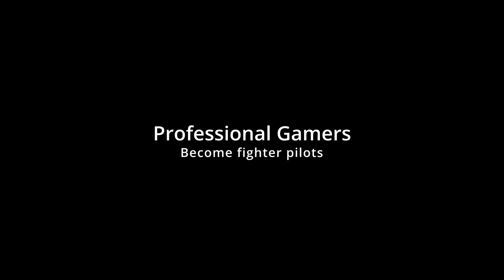TOPGUN VR! | T-55 Two Seat VTOLVR Gameplay | RIO and Pilot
I became Goose in VR

0:00 "oops"
2:20 RIO flight 1
13:50 RIO flight 2
18:40 RIO flight 3 (Dogfight)
22:20 RIO flight 4 (Dogfight)
25:10 RIO flight 4 (A-G)
26:15 RIO flight 5 (flying from the back seat)
31:50 Pilot flight 1
41:50 Pilot flight 2

Jack is my Maverick